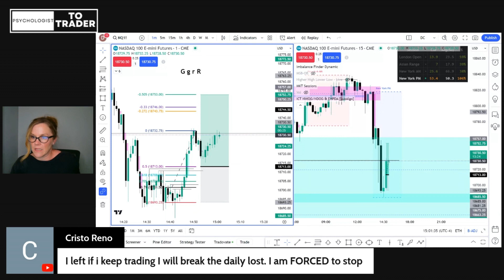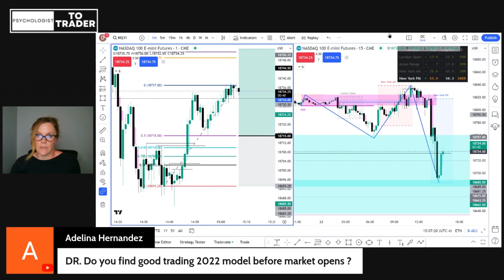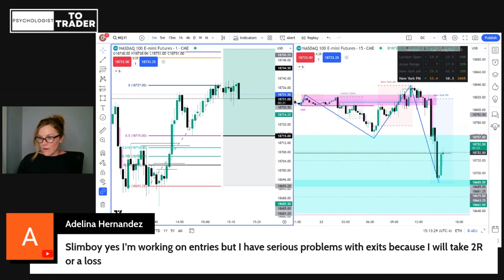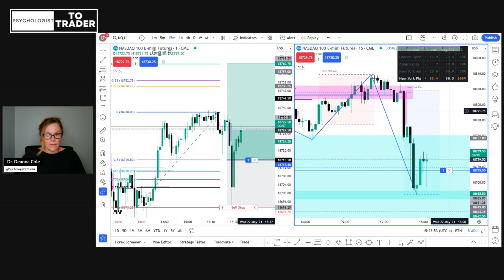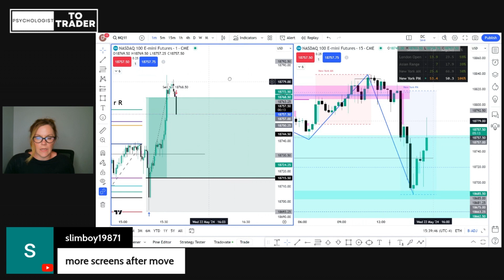ICT 2022 Model Winning Trade Setup + Trading Psychology (Music Removed)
Trading is dynamic and you have to be ready to roll with the punches even when you are following a plan. Check out this live ICT 2022 model trade along with the psychological tips and tricks I personally employ to ensure I perform at my very best!